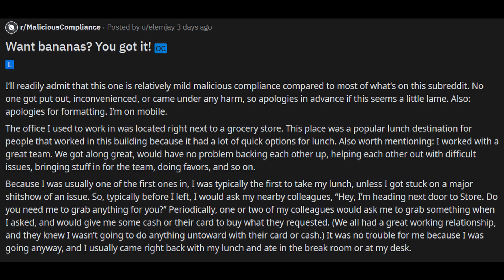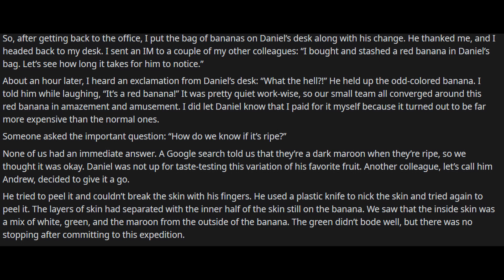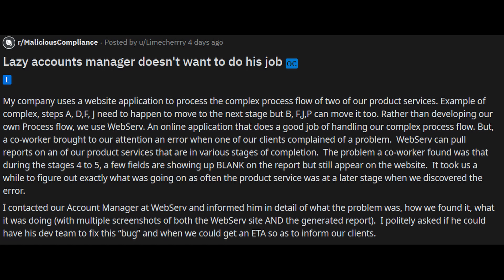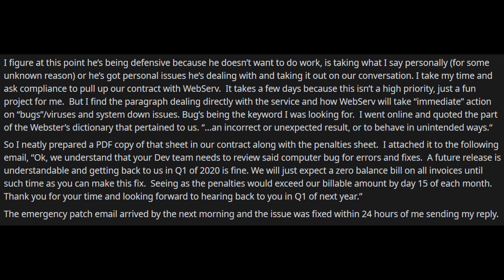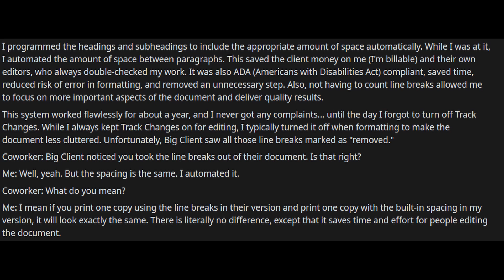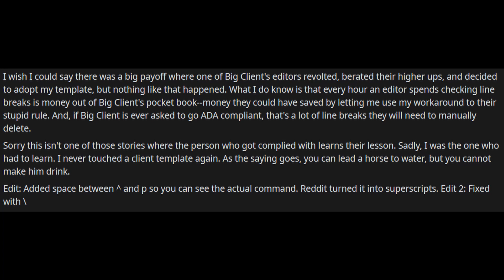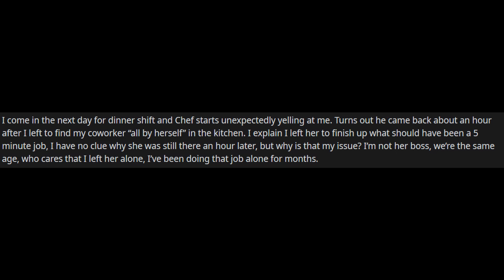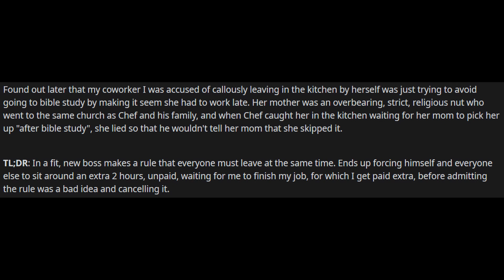R/ Malik compliance boss says everyone must leave at the same time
I have set up my own sudreddit R/irishgoofy if you have any stories you would like me to read post them there.
 If you have any store you would like to have here post them at r/irishgoofy